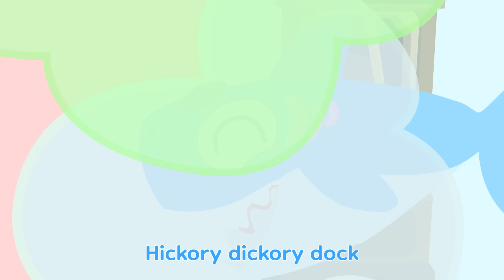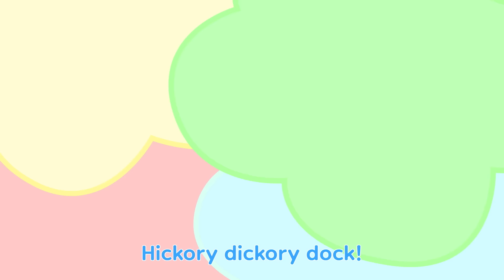🐘💦 FASTER! Hickory Dickory Dock + More Nursery Rhymes | Little Wave Songs - Baby Coco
🐘💦 FASTER! Hickory Dickory Dock + More Nursery Rhymes & Kids Songs  -  Little Wave Songs

The dog barked at the clock
The clock struck two
Fiddle-dee-dee

The bear slept by the clock
The clock struck three
He ran out the door

The bee buzzed round the clock
The clock struck four
She went to her hive

Oh, No!